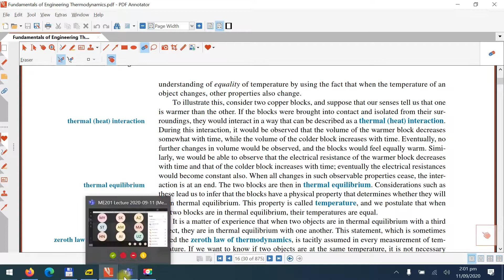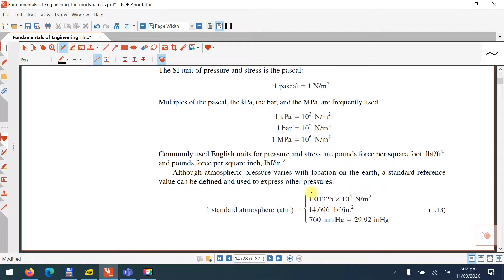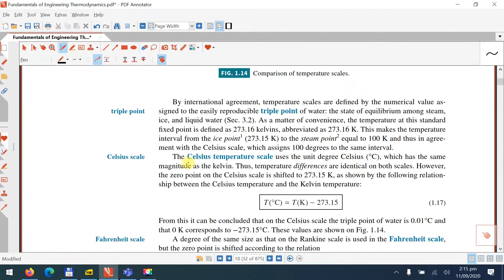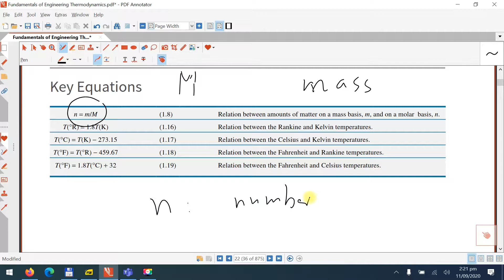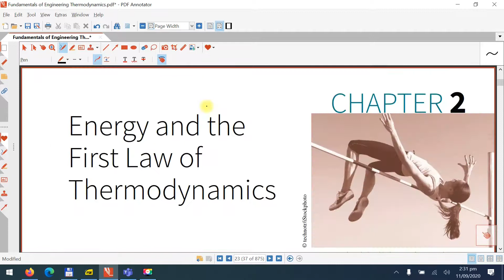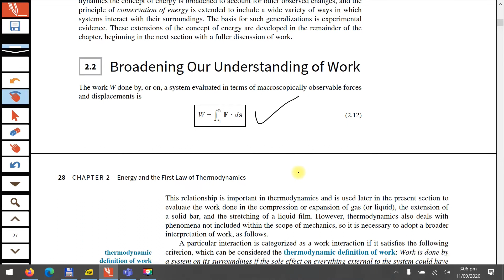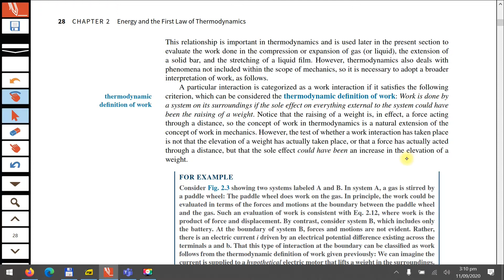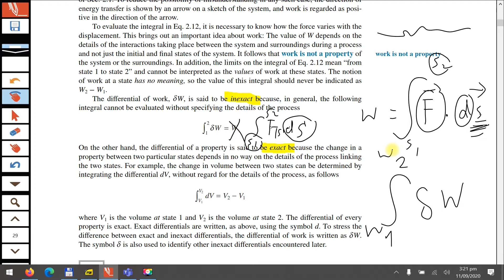Applied Thermodynamics 2020-09-11